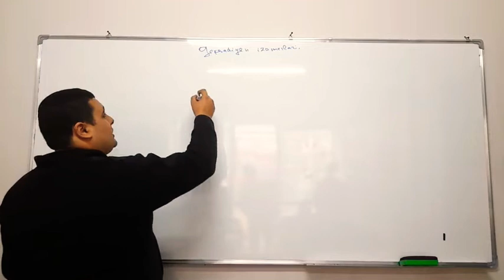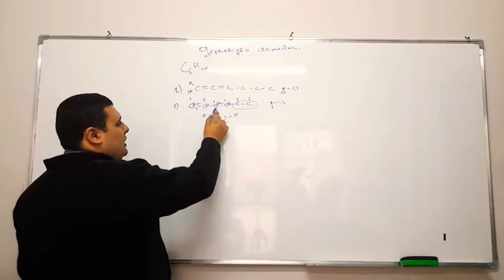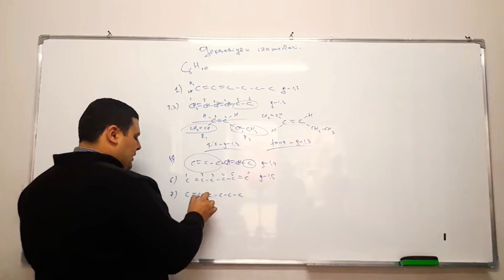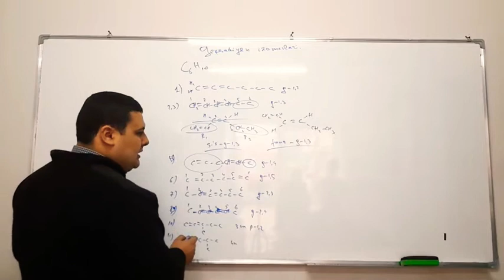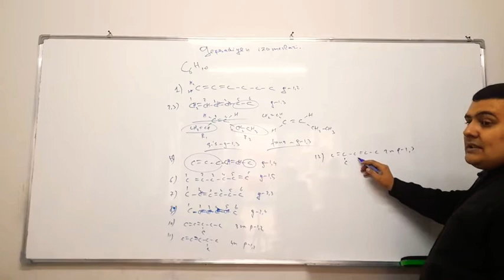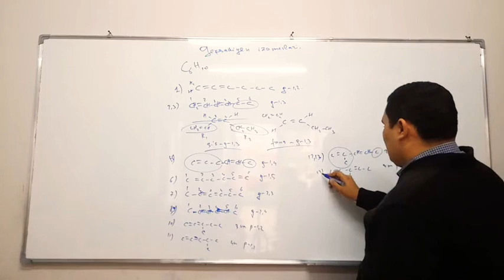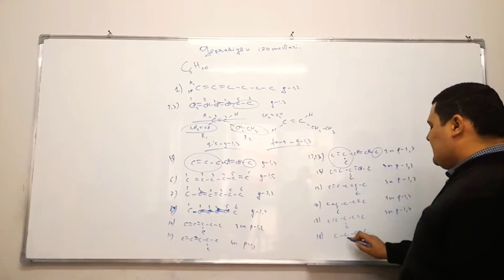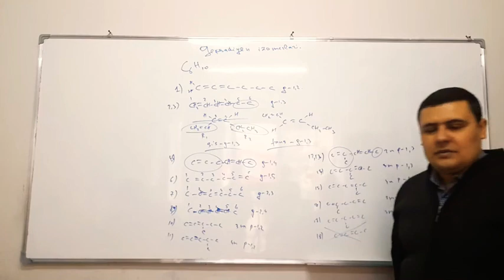Organik kimyo. 38-qism. Geksadiyen izomerlari.